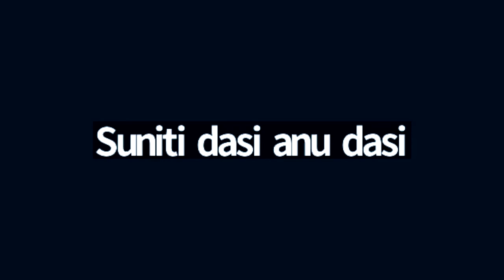1576: Manjari Bhava [International Radha Dasyam Sharing #43][3rd August 2022]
Recorded 3rd August 2022